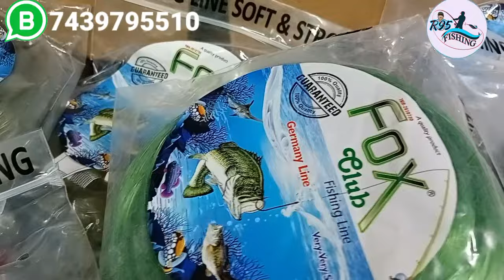Nylon fishing line 300mt ₹90 || best quality || fox club mono line very strong || R95fishing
R95fishing is Online Fishing Tackle store west bangal kolkata based online store that special in Fishing Tackles and Equipment best suited for your fishing Experience we ship our products